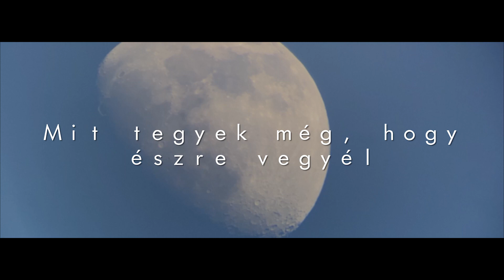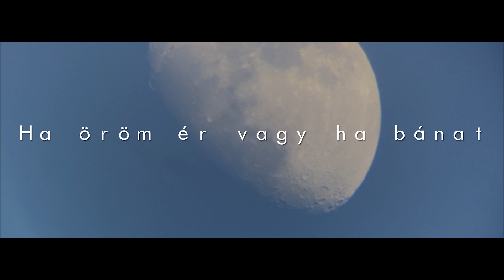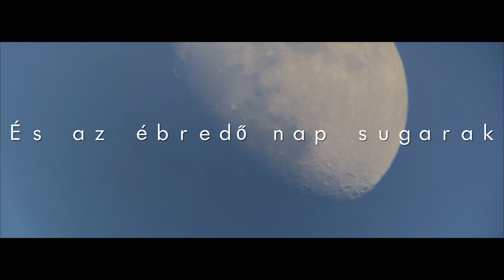AUTH GÁBOR - HOLD /official lyrics video/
Beat: Valaki
Mix&Master: Valaki

Recorded: Pomelo Gallery